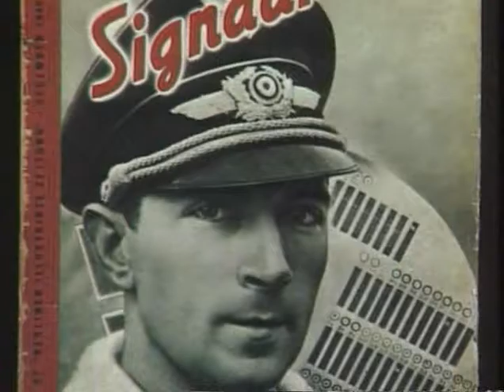The German War Files - German Fighter Aircrafts WWII 1939 1942